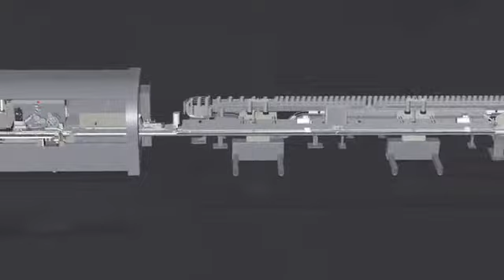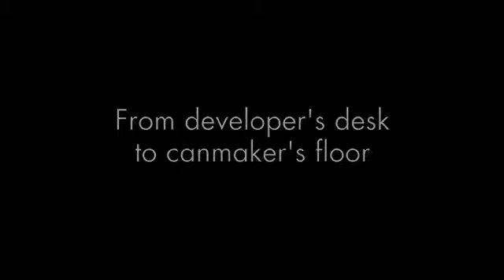Can Making Line three pieces